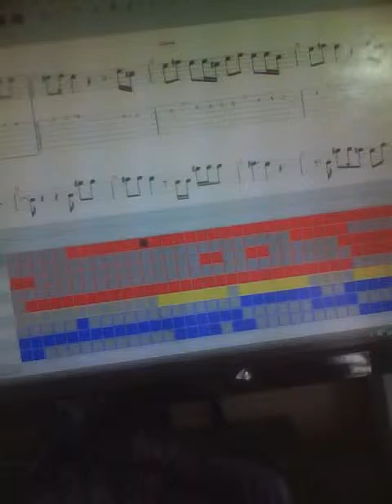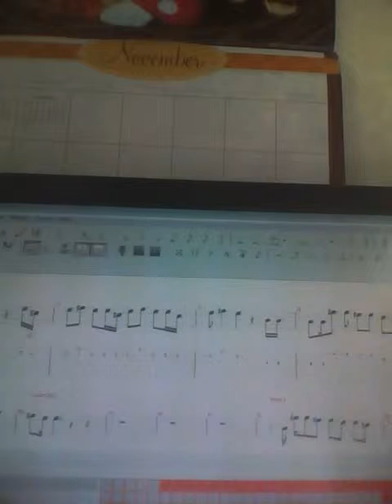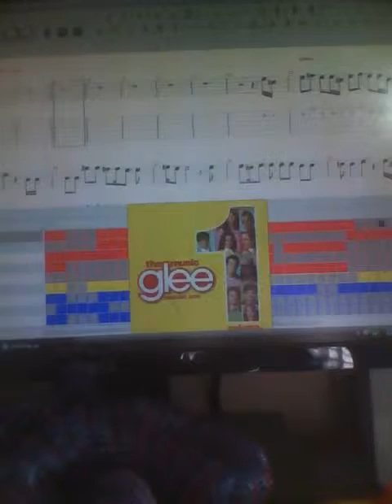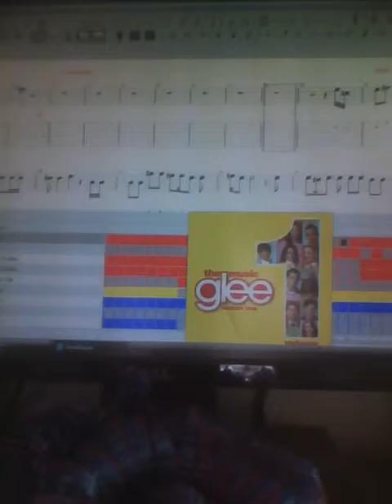Gives you hell 8 bit by Tammy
song  made, played and  sang  by  the  iRock Band